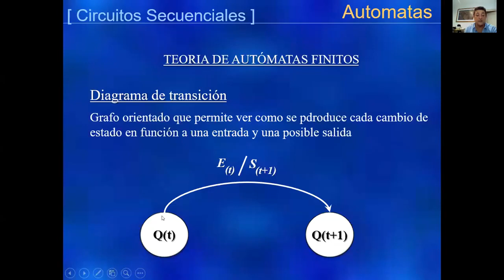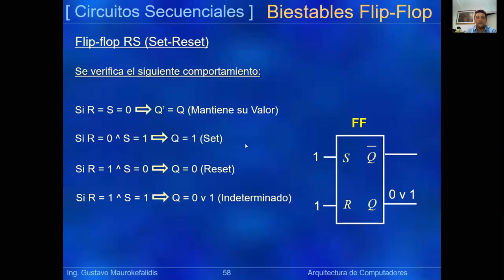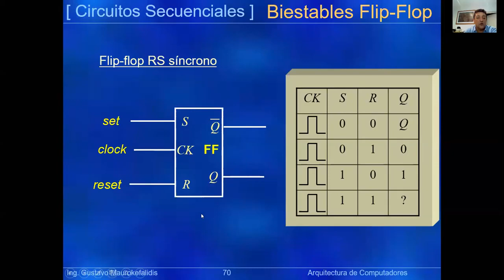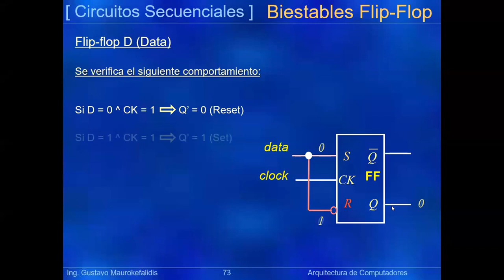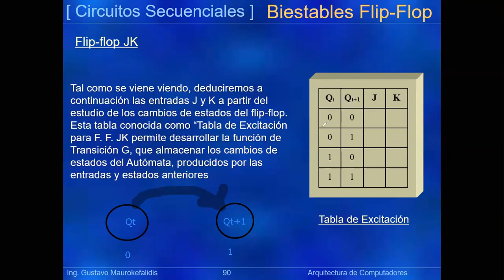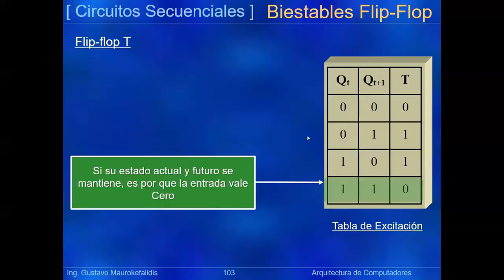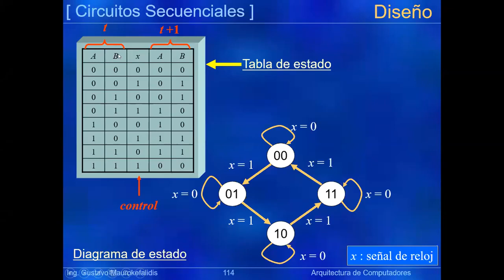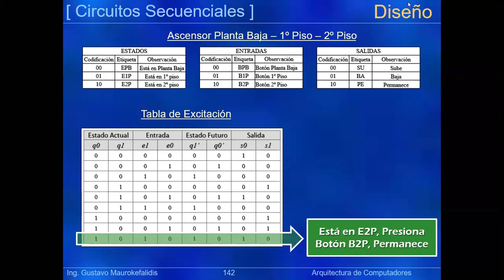UTN 20 - Arquitectura de Computadoras,Teoria, Clase Nro7: Circuitos Secuenciales II Flip Flop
Derechos de Autor:
Carrera: Ingenieria en Sistemas de Informacion
Corresponde a la Materia: Arquitectura de Computadoras
Profesores de Practica: Mendez Graciela, Da Fonseca Claudio, Vigil Rodrigo, .
Profesores de Teoria: Mauro Kefalidis.
Clases Correspondientes: Año Lectivo 2020.